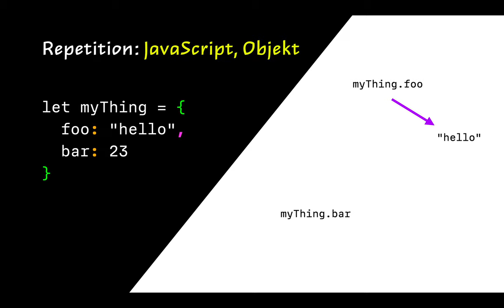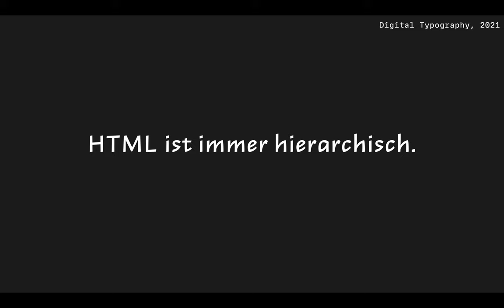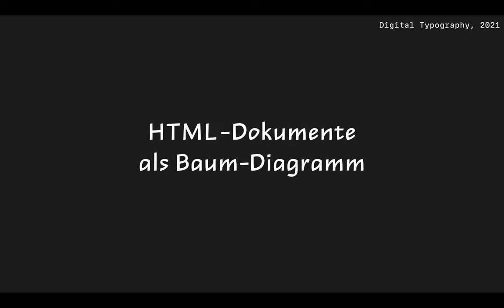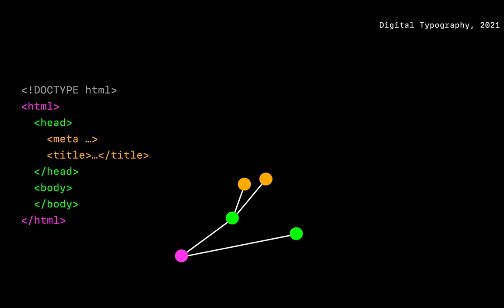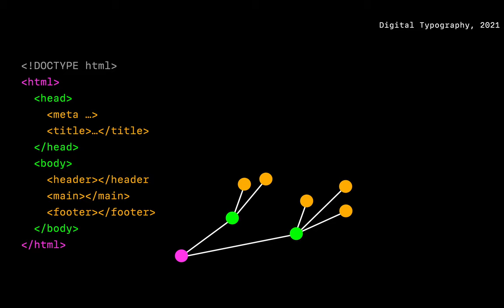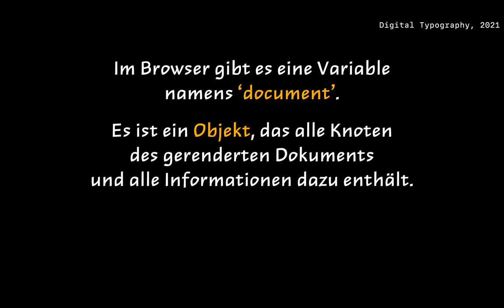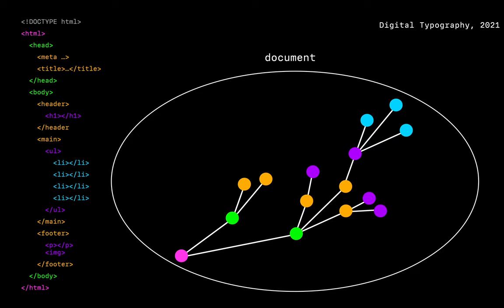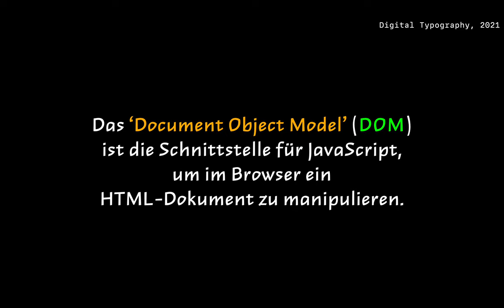Das Document Object Model (DOM)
Eine Erklärung des ‘Document Object Model’, der Schnittstelle zwischen HTML-Dokument und JavaScript.